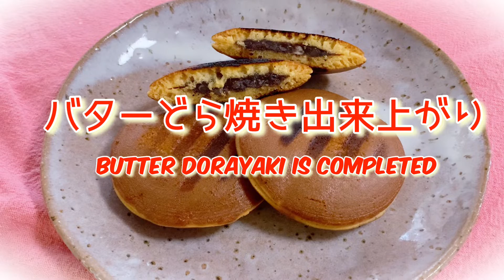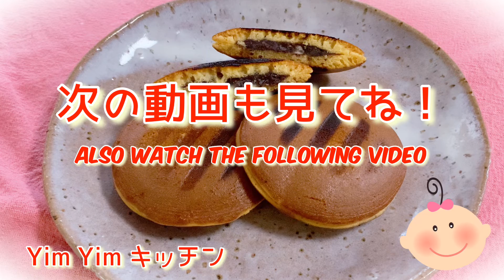【材料２つ】超簡単おやつ！バター香る外はカリッと中はふわふわ！バターどら焼き 2 Ingredients! Easy Japanese Sweets Butter Dorayaki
材料２つだけ。

フライパンで簡単に作れるバターどら焼き。

外はカリッと中はふわふわ。

バターの香り漂う美味しいおやつ。

Welcome to the Yim Yim kitchen ♫
A Japanese-style snack that is easy to make with just two ingredients. You can make it in a frying pan. Crispy on the outside and fluffy on the inside. It's a delicious butter-flavored snack ♫ Frying pan Easy Japanese sweets